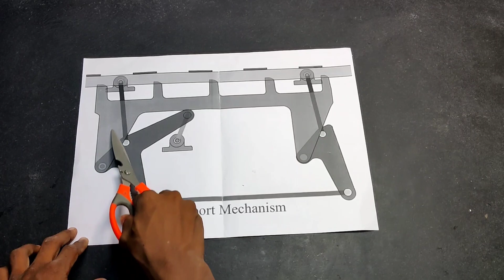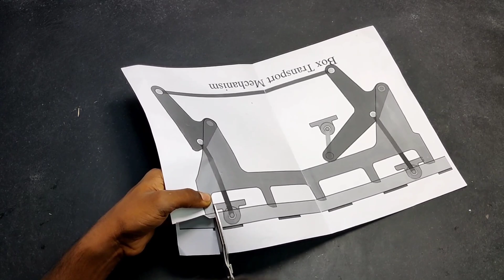Box Transportation Mechanism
Mechanical Engineering project Box Transport Mechanism
college engineering projects
engineering project ideas